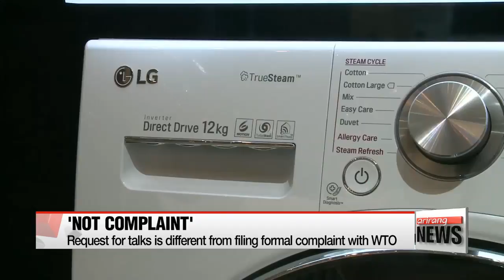South Korea notifies WTO of its request for talks with U.S. over safeguard measures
정부, WTO에 미국 세이프가드 양자협의 요청서
  The South Korean government has notified the World Trade Organization of a Request for Consultations with the U.S. over the Trump administration's new safeguard measures.
This follows President Trump's approval of measures that will undermine Korean washing machine manufacturers.
Park Jong-hong reports.
  The World Trade Organization has been put on notice and the South Korean government now plans to call on the U.S. to ease and roll back its safeguard measures.
Seoul's Trade Ministry said Thursday it has notified the WTO that it had asked the U.S. for consultations over its imposition of a protective trade measure on imported residential washers.
In a document posted on the WTO's website, Seoul made the request as it considers the safeguard measure to be "inconsistent" with U.S. obligations under the relevant provisions of the General Agreement on Tariffs and Trade 1994 and the Agreement on Safeguards.
 This request for talks is not aimed at filing a complaint against the U.S. based on the dispute settlement process of the WTO.
Rather it is based on article 12-point-3 of the WTO safeguard accord that allows for enough discussions prior to the importer implementing the measure.
Earlier, Reuters reported that Seoul had filed a complaint with the WTO against the U.S.
But the government was quick to explain that the Reuter's report was unfounded.
On Tuesday, U.S. President Donald Trump signed a set of safeguard measures against  imported large residential washing machines and solar cells, including those from South Korea under which import tariffs would be gradually increased.
In response, Seoul's trade ministry said it had proposed a bilateral meeting with the U.S. Trade Representative as early as next week.
Park Jong-hong, Arirang News.